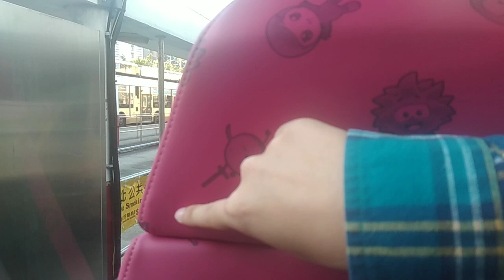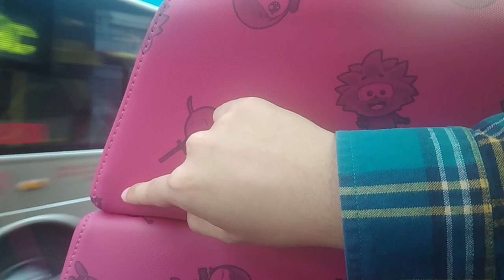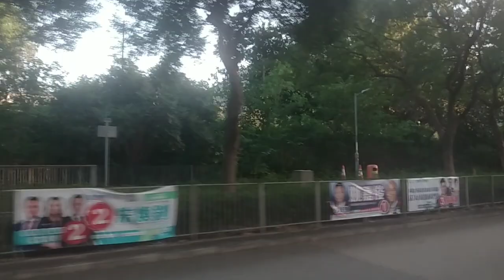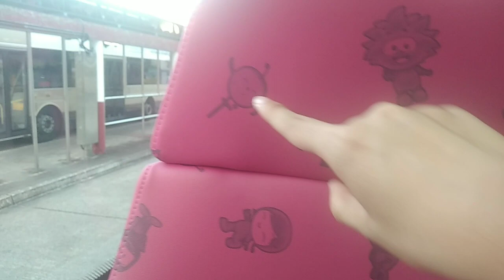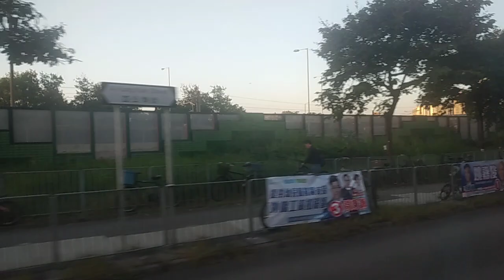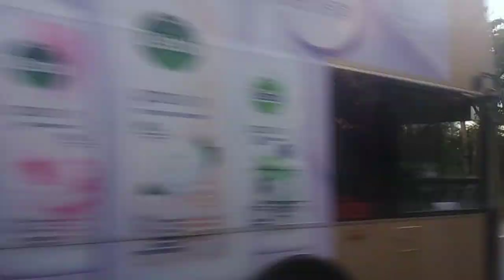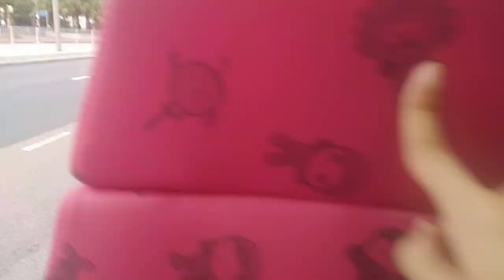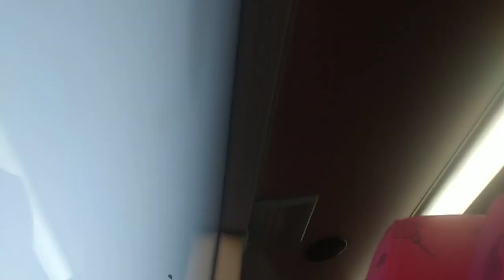TX2851+UB502+VR6071+US129+UF6914+WN3154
攝錄於UD1910 E110/E61 モハ2110 界磁チョッパ